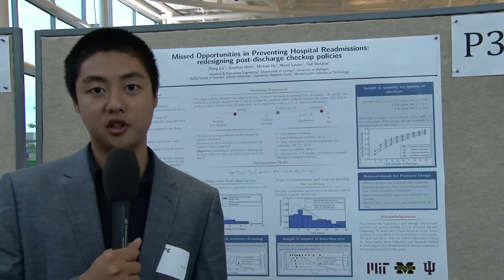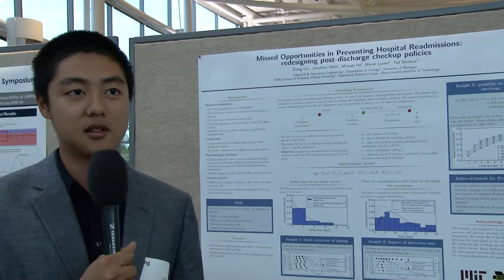Xiang Liu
Missed Opportunities in Preventing Hospital Readmissions: Redesigning Post-Discharge Checkup Policies